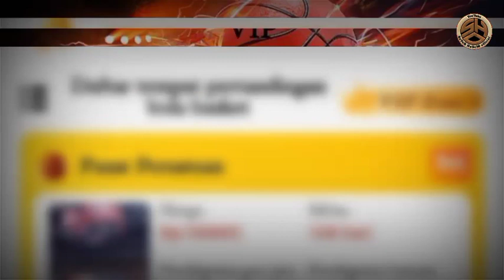aplikasi im-Bolabasket Penghasil Uang Apa Aman Membayar Atau Penipuan?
Di dunia digital yang semakin canggih, mencari peluang penghasil uang online adalah hal yang umum. Namun, kekhawatiran terbesar yang selalu menyertai pencari penghasilan daring adalah keamanan dan kepercayaan terhadap platform yang dipilihnya.

Salah satu platform yang sedang mencuri perhatian adalah im-bolabasket.com. Namun, pertanyaannya adalah: apakah im-bolabasket.com merupakan peluang penghasil uang yang sah atau hanya sekadar jebakan penipuan?

Silahkan Anda simak video ini sampai dengan selesai supaya mengetahui lebih jelas terkait beberapa hal penting sebelum mencoba menggunakan.